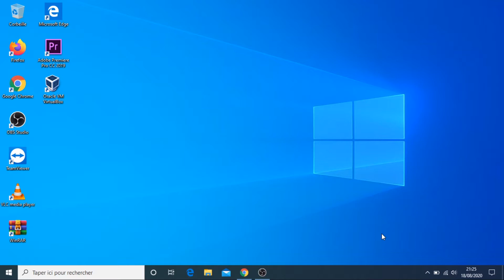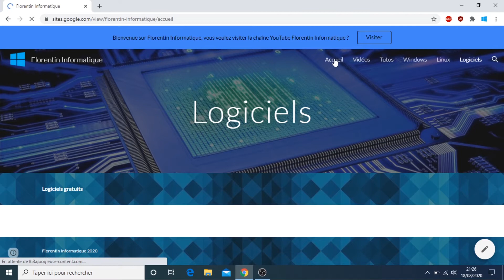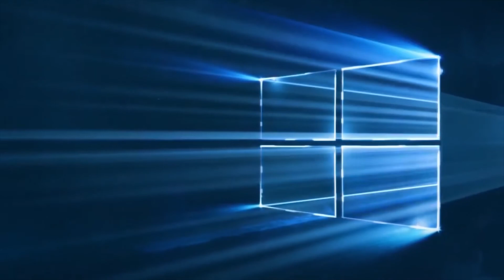[SITE FERMÉ] Présentation de mon site WEB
Dans cette vidéo je vous présente mon site WEB.
J'ai crée ce site WEB sur Google sites.

Mise à jour octobre 2021 : site fermé suite aux peut de visites

Bon visionnage